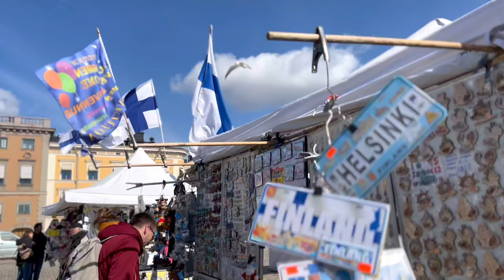EXPLORING Mežaparks | Riga National Zoological Garden | Latvia | Europe | Weekend Vlog